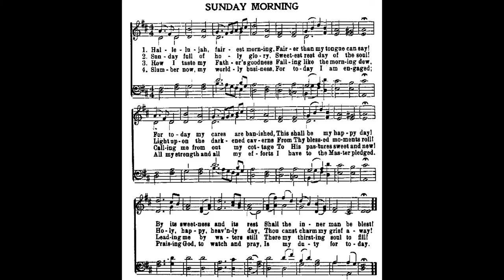Sunday Morning / Jonathan Krause & Samuel Webbe • piano hymn arranged and performed by Luke Wahl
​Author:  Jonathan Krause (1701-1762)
​Composer:  Samuel Webbe, 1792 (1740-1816)​
____ LYRICS _____
​1. Hallelujah, fairest morning,
    Fairer than my tongue can say!
    For today my cares are banished,
    This shall be my happy day!
    By its sweetness and its rest
    Shall the inner man be blest!

2. Sunday full of holy glory,
    Sweetest rest day of the soul!
    Light upon the darkened caverns
    From Thy blessed moments roll!
    Holy, happy, heav’nly day,
    Thou canst charm my grief away!

3. How I taste my Father’s goodness
    Falling like the morning dew.
    Calling me from out my cottage
    To His pastures sweet and new!
    Leading me by waters still
    There my thirsting soul to fill!

4. Slumber now, my worldly business,
    For today I am engaged;
    All my strength and all my efforts
    I have to the Master pledged.
    Praising God, to watch and pray,
    Is my duty for today.